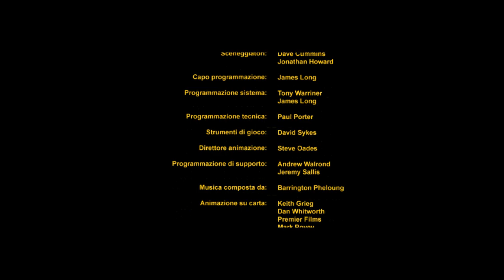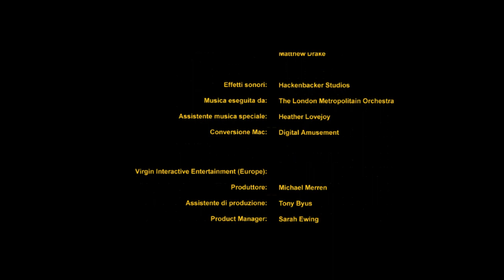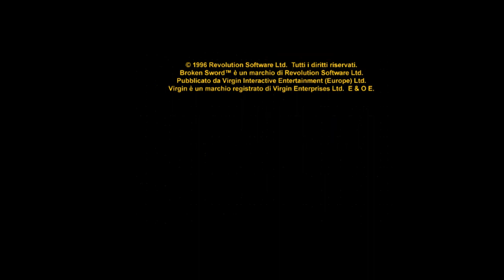Broken Sword [ITA] Ep. 4 - Il segreto dei templari. [Finale]